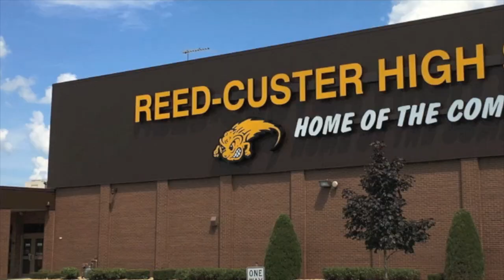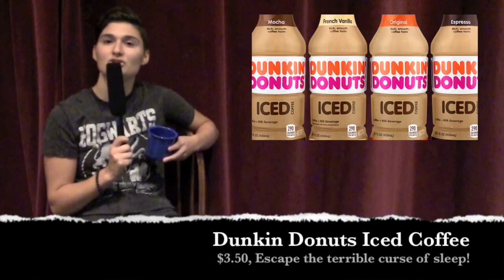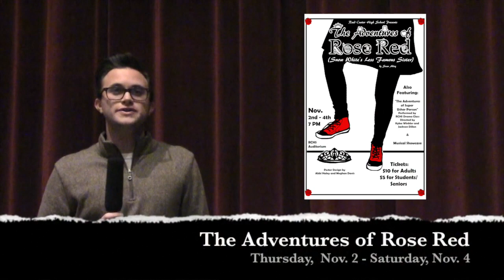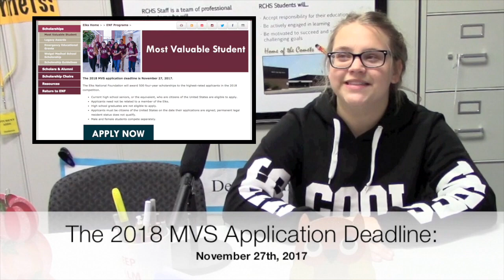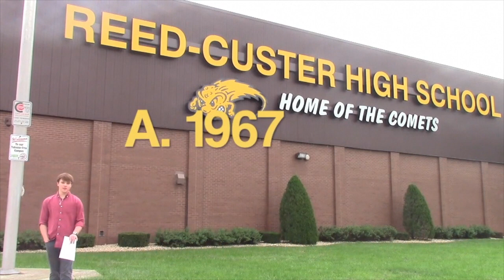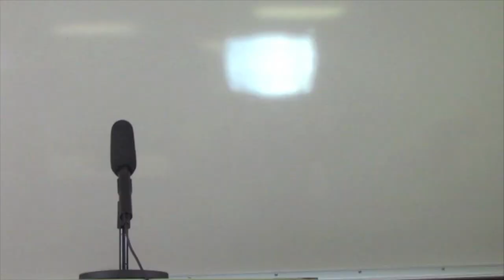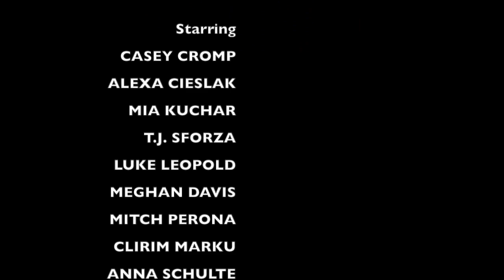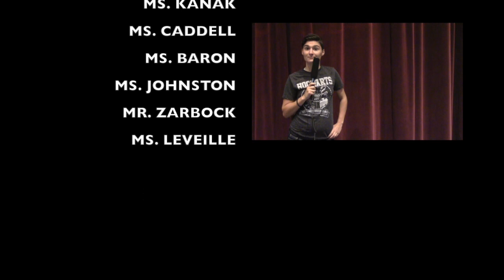Chatter Episode 5.9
This episode is for the week of October 30-November 5, 2017.

Chatter Newscast
EPISODE 5.9

 Starring
 CASEY CROMP
 ALEXA CIESLAK
 MIA KUCHAR
 T.J. SFORZA
 LUKE LEOPOLD
 MEGHAN DAVIS
 MADELYN ALTON
 CLIRIM MARKU
 ANNA SCHULTE
 MIKAYLA RYNIEC
 RYLEE COUNTRYMAN
 CODY LaGRANGE

 Crew
 MYRILA AVITT
 ASHLEY DURAN
 KHIA GODAR
 LUKE LEOPOLD
 CLIRIM MARKU
 LAUREN MARMA
 KARINA MARRS
 LOGAN MARTIN
 STEPH McGREGOR
 TREVOR McLAUGHLIN
 ANNA MORRISON
 VANESSA PACHOLSKI
 BRENDEN PARNELL
 JAMES POPPENGER
 KYLE REINELT
 LUCAS TRIBBLE
 ZACH WEAVER
 LOGAN ZACHARIAS

 Special Thanks
 MR. RICKETTS
 MR. SMITH
 MR. ANDERSON
 MS. BARBER
 MS. ELLIOTT
 MS. KANAK
 MS. BARON